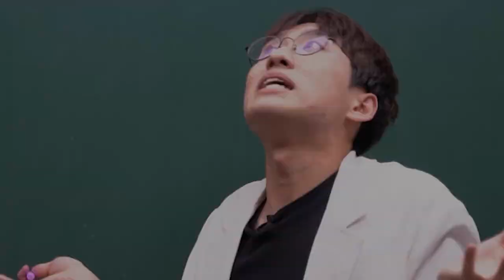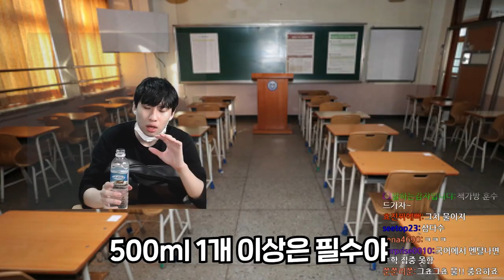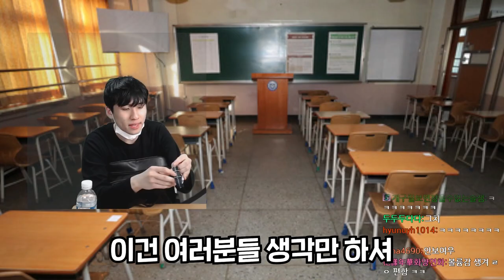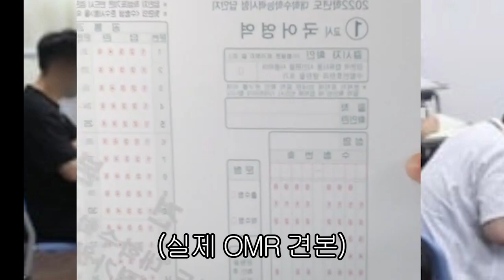"당신을 수능 고사장으로 데려다 드립니다" 미칠듯한 몰입감의 2022수능 시뮬레이터 공개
본 영상에 사용된 수능 고사장 ASMR은 '내 옆자리 남자'님의 콘텐츠입니다.
실시간 스터디윗미와 공부와 관련된 많은 콘텐츠들을 제작하고 계십니다

채널 문의 ▼
미미미누 인스타그램 ▼